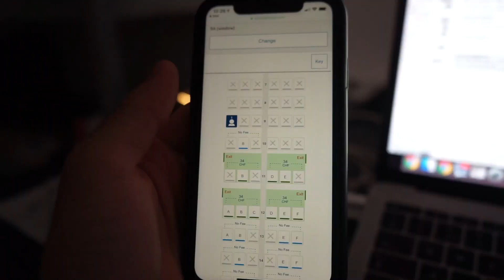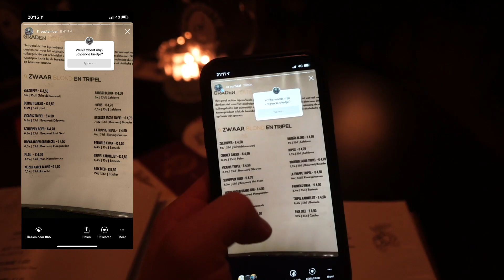MIJN NUMMERPLAAT IS WEG?! #288